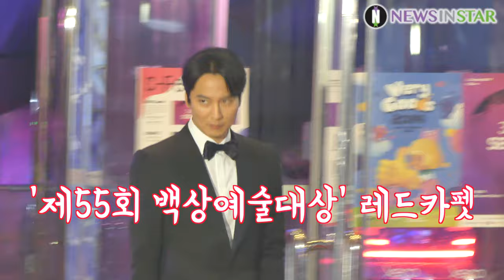190501 열혈사제의 주역 이하늬X김남길, '제55회 백상예술대상 레드카펫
5월 1일 오후 서울시 강남구 삼성동 코엑스에서 제 55회 백상예술대상 시상식 레드카펫 행사가 열려 열혈사제의 주역 이하늬, 김남길이 참석해 포토타임을 갖고 있다.

제55회 백상예술대상은 한국대중문화 예술의 발전과 예술인의 사기진작을 위해 제정한 국내 유일무이 종합 예술 시상식이다.